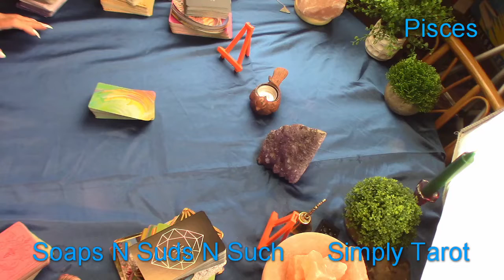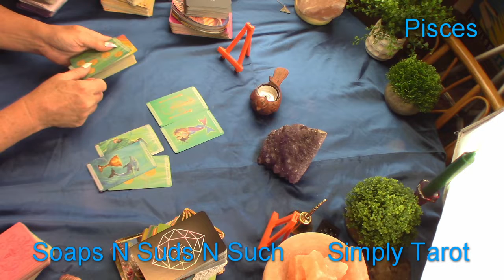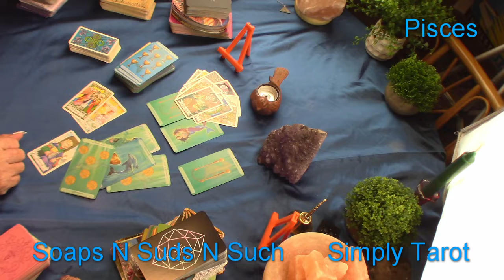Pisces how does your crush feel about you? Hmmm... My oh my!